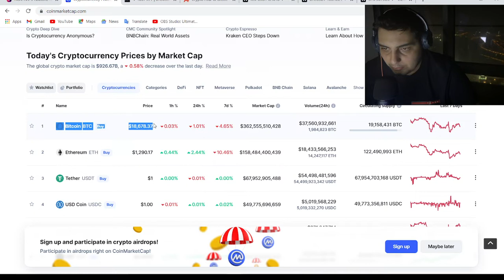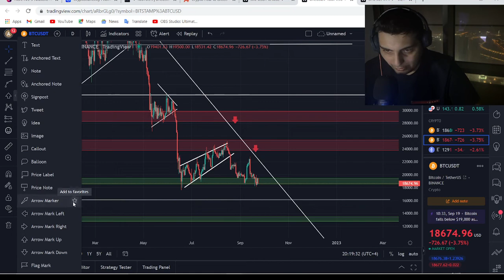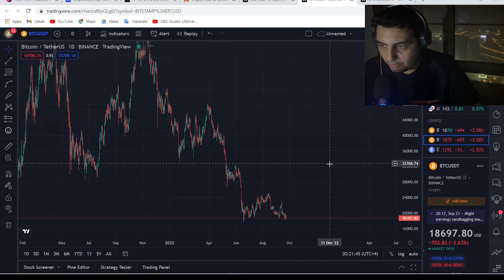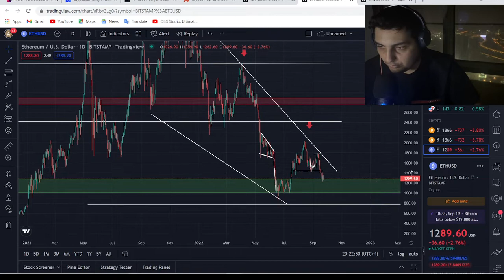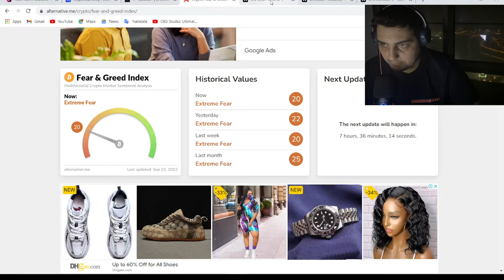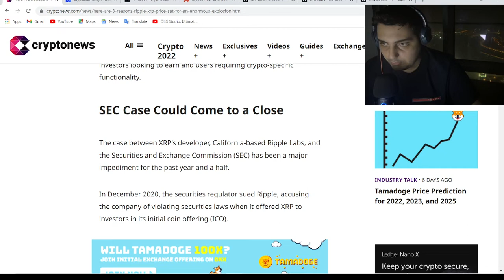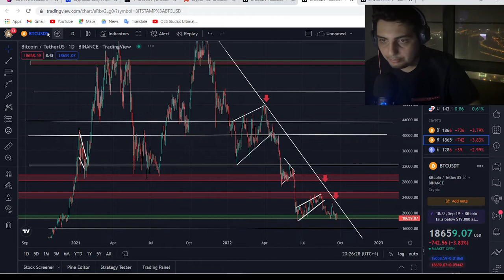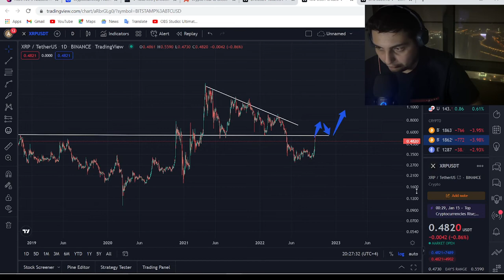BITCOIN PRICE UPDATE! BITCOIN & ETHEREUM BOTTOM SOON? XRP PUMPING!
IN THIS VIDEO: A quick Bitcoin and Ethereum Price Update. Jump into the crypto charts with me today to analyze the Bitcoin and Ethereum Price. It looks like the crypto markets could be stabilizing, and the bitcoin bottom and Ethereum bottom could be soon. My analysis and price prediction for Bitcoin and Ethereum in the near future. Also, taking a look at XRP and why it is pumping right now! Is the crash close to over, and does this mean something for altcoin season?